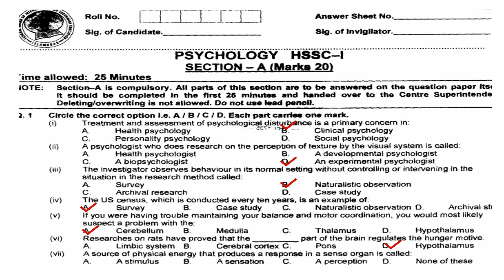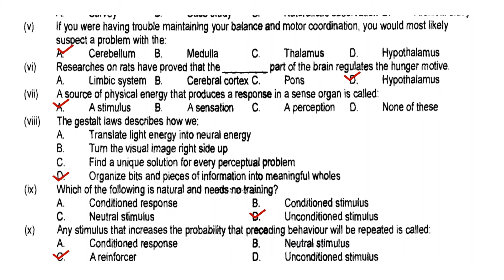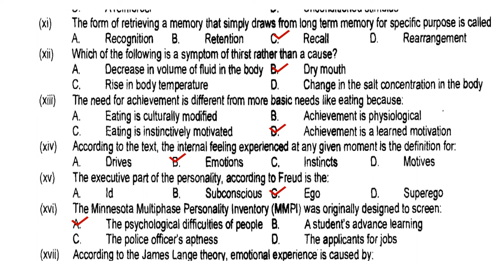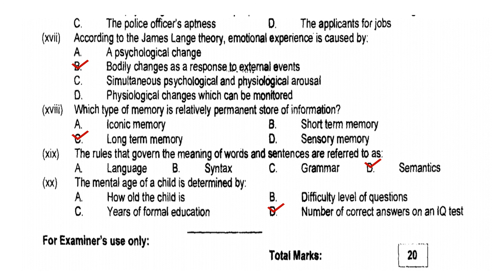FA Part 1 2017 supplementary paper 2017|solved objective part with explanation in Urdu| FBISE Paper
This video contain solved Objective Part of 2017 Supplementary Psychology Paper.